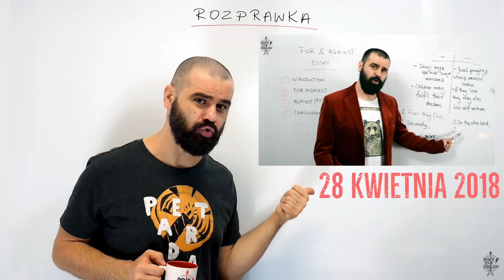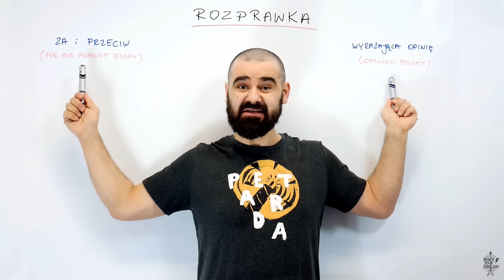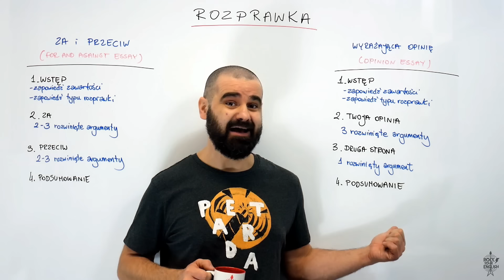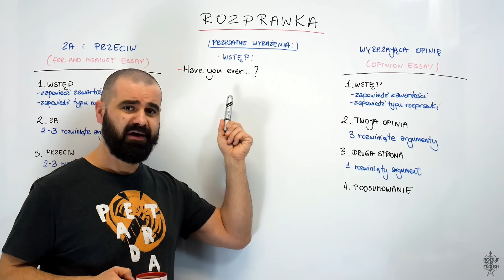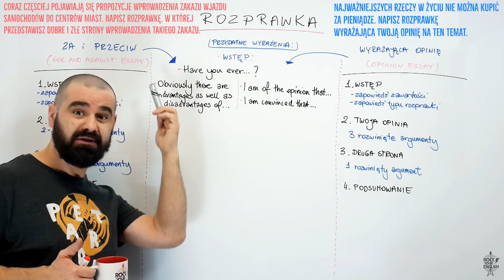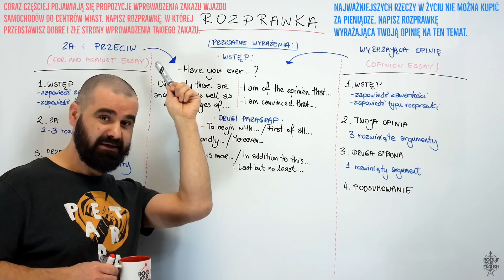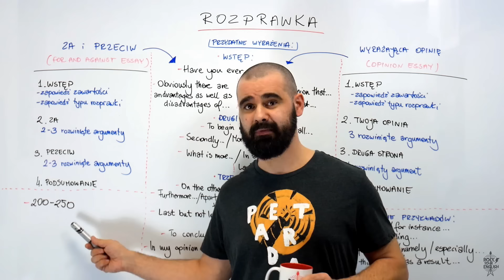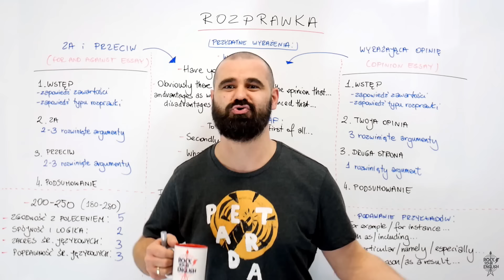ROZPRAWKA na maturze (i w sumie nie tylko) | ROCK YOUR ENGLISH #122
Nadchodzi czasami taki moment, że trzeba coś napisać. W dodatku po angielsku. W dodatku czasem można wyrazić swoje opinię. A czasem nawet trzeba.

A jeżeli jesteś zainteresowany kursem grupowym ze mną, albo fantastycznym rock'n'rollowym kubkiem, to zapraszam na

Intro: Mariusz Guzek (do odc. 100), Bartosz Fic (od odc. 100)
Podkład muzyczny: Jakub Szturm
Projekt logo: Wojciech Jemioła